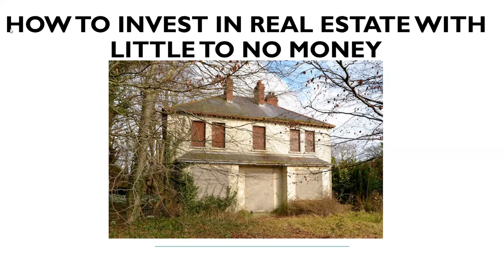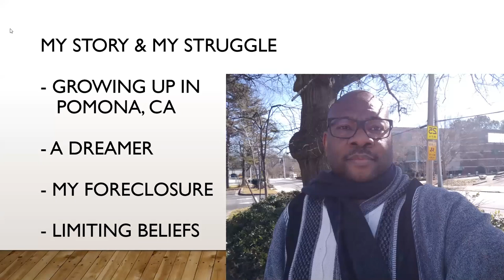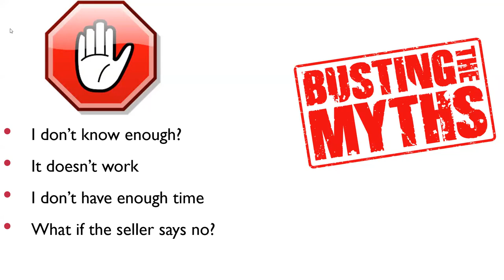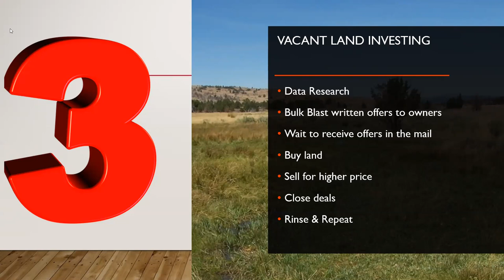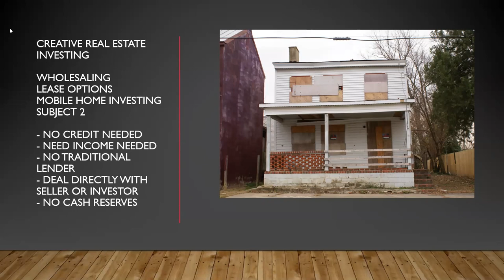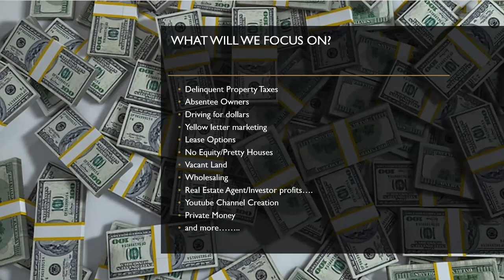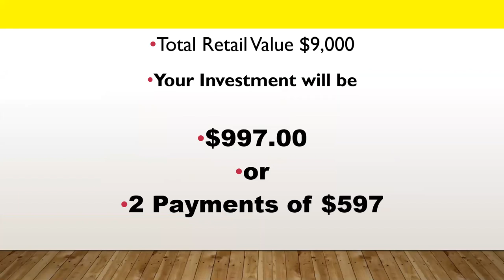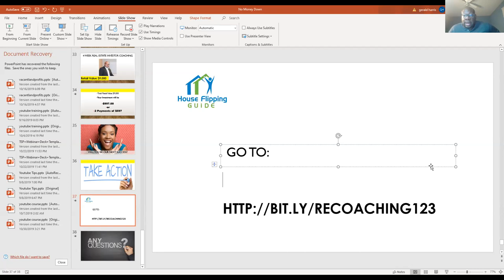How to Invest in Real Estate with Little to No Money!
This channel is dedicated to helping new real estate investors learn more about different aspects of real estate investing. Whether it is buying and holding, fixing and flipping, vacant land investing, delinquent tax investing, wholesaling, etc. Have you always had a passion to get into real estate but for some reason you just never took action? We'll Here's your chance. Happy Investing 😊
FREE TOOLS
MY SITES
RECOMMENDED VIDEOS
ARTICLES
1700 Northside Dr.